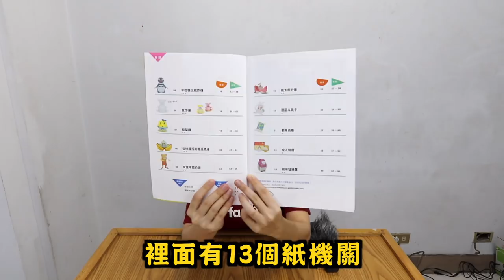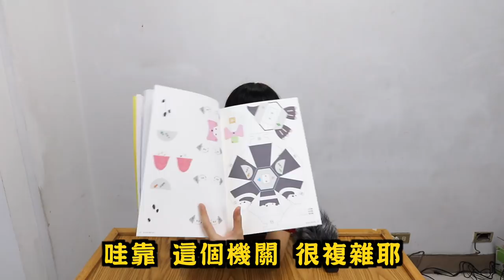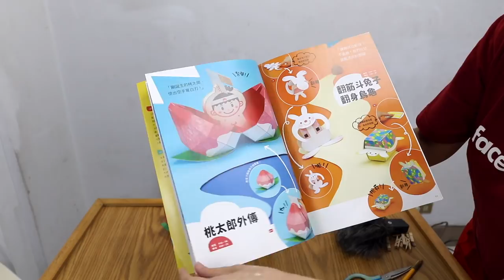紅翻天的DIY企鵝炸彈中文書問世！不過為何有小GG😂|Kamikara penguin bomb「破台語＃107」 「開箱＃05」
板橋李準基說他很想玩
他喜歡玩立體紙機關，所以我捨命陪君子
不過一個炸彈要組兩小時 還蠻累的 ～～